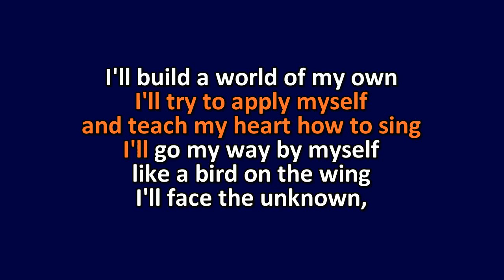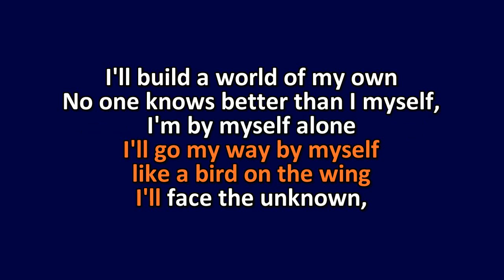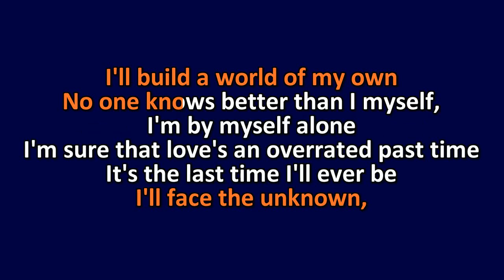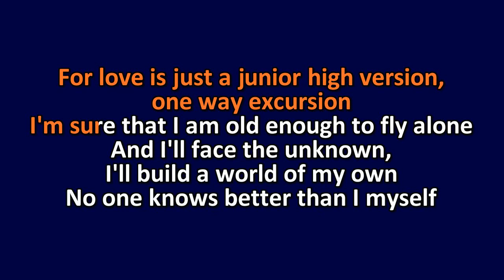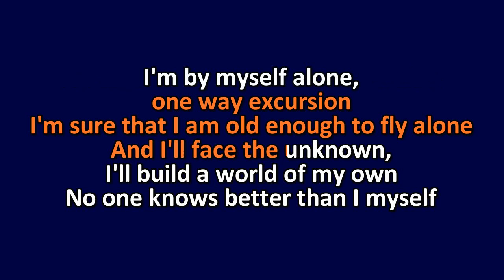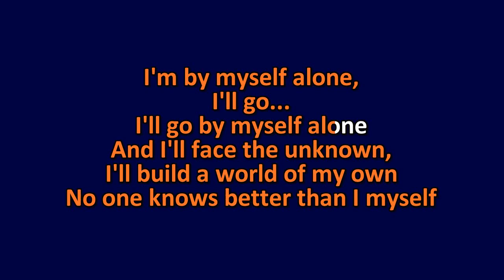Judy Garland - By Myself - Karaoke Instrumental Lyrics - ObsKure